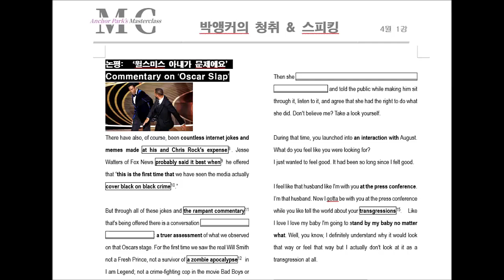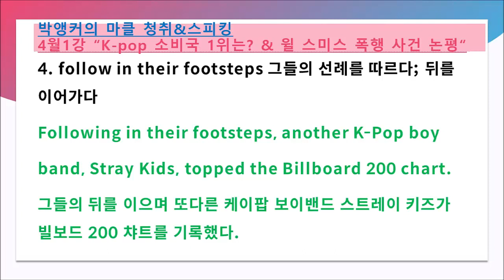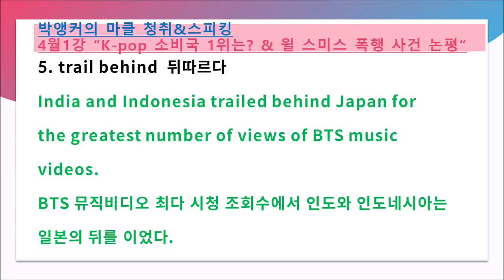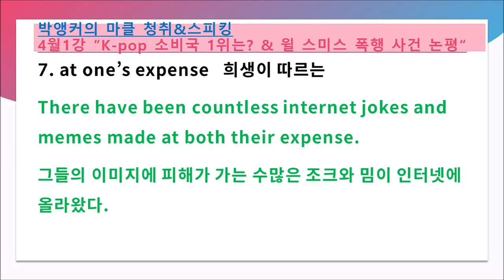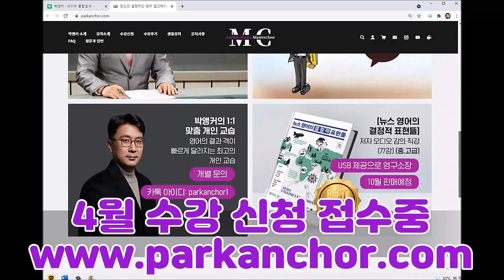2022년 4월 1강 예습과 복습 자료 (박앵커의 마스터클래스, 청취&스피킹, parkanchor.com)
❣채널 후원과 혜택 ➡